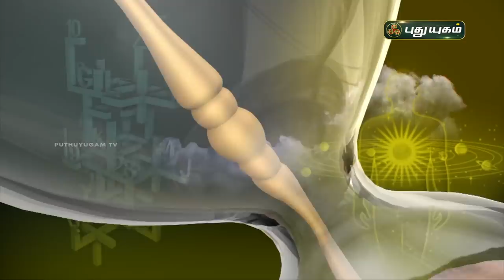Today Rasi Palan - 30/09/2020 | Indraya Rasi Palan Tamil | இன்றைய ராசிபலன் | Astrologers Magesh Iyer